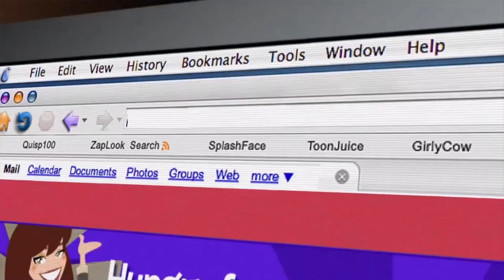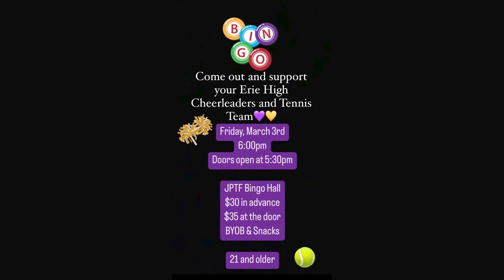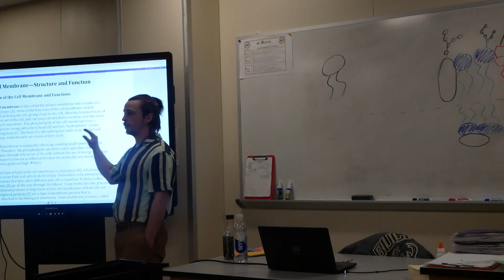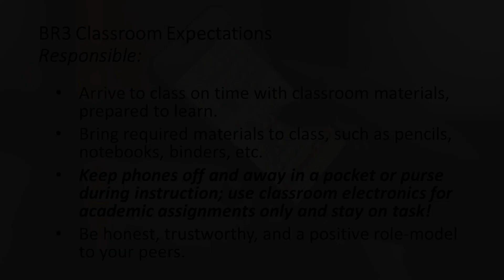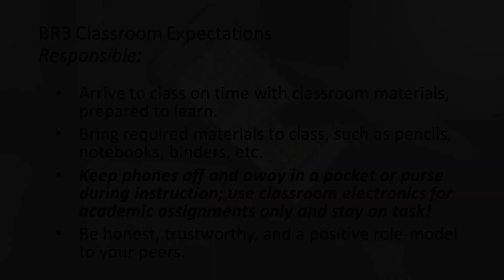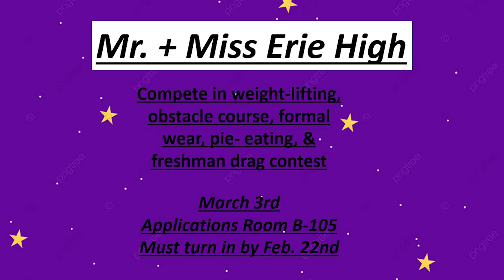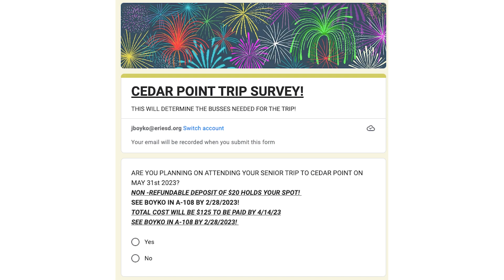EHS Morning Announcements Friday 3 3 23